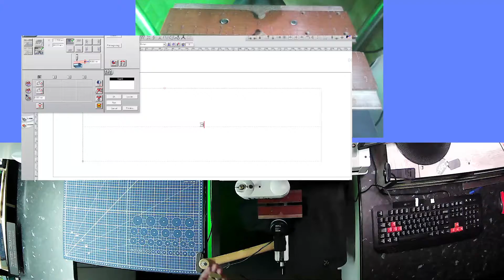Custom Engraving 4 x Gold Plates Black Text Engraved